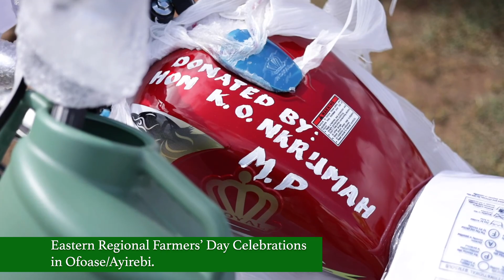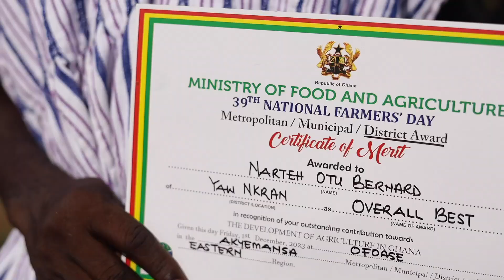2023 Farmers' Day at Ofoase/Ayirebi Constituency.